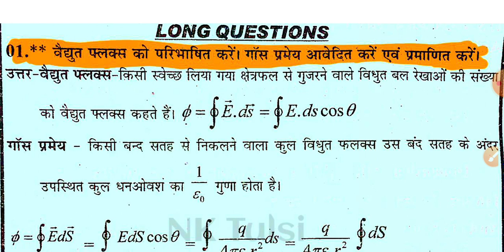विद्युत फ्लक्स को परिभाषित करें | गॉस प्रमेय आवेदित करें एवं प्रमाणित करें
bihar board class 12 physics important questions 2022, bihar board class 12 physics important questions 2022 in english, bihar board class 12 physics important subjective question 2022